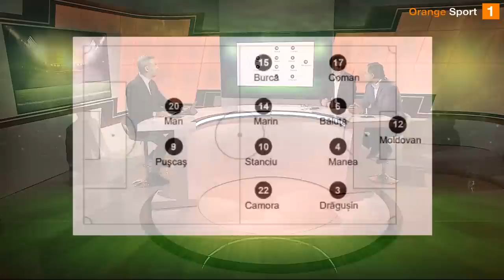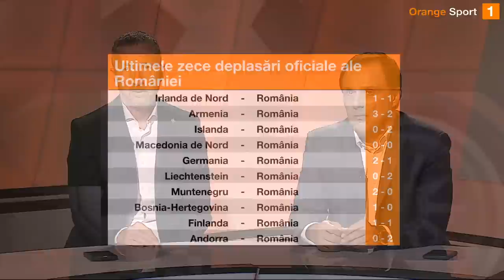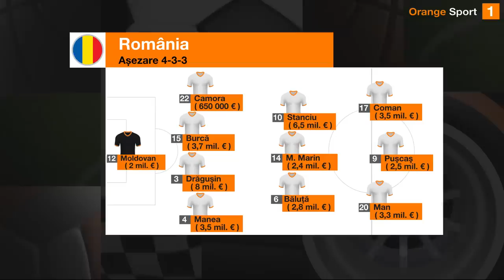Meme Stoica: "O distruge Talpan pe Kaizer Chiefs"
FCSB a reuşit transferul lui Siyabonga Ngezana (25 de ani), fundaş central din Africa de Sud, de la Kaizer Chiefs.

”Mie mi-a scris Dan Udrea numele şi m-a luat inima, mă gândeam că s-a aflat, eram în competiţie cu alte cluburi. În perioada asta foarte multi agenţi trimit propuneri, prima dată triez jucătorii care n-au jucat în ultima vreme. Ngezana respectă portretul robot pe care l-a făcut Gigi. Vrea să construiască, nu vrea să câştige dueluri aeriene, când a vrut asta l-am adus pe Tamm, acolo mi-am făcut treaba cu Tamm, nimeni nu are cum să conteste asta. Din toţi, Ngezana a părut fotbalistul care are calitatea asta, viteză foarte bună.

Nu l-am văzut, nu e un nivel foarte slab, e rapid. Am văzut jucători interesanţi. Doar ca e riscat ca nu a jucat în Europa pana la 26 de ani. E diferit faţă de jucătorii pe care i-am avut. Trebuie să obţinem permisul de şedere, nu sunt probleme, doar că durează 2 saptamani până să vină încoace şi i-am zis Vali fă ceva să plece în cantonament. Trebuie neapărat să facă deplasarea cu noi în Olanda. Nu am primit referinţe de la nimeni, nu am discutat cu nimeni.

E un transfer riscant pentru că nu a jucat în Europa, dar se pliază pe ce a vrut Gigi. Este profilul acela de jucător, picior drept. Mie mi-a plăcut. (despre sumă) Plătim bani pe el, dar nu discutăm de sume pentru că e confidenţialitate. Oaidă a costat 950.000, aşa că la Gigi sumele ăstea sunt obişnuite. Florin Vulturar s-a ocupat de acest transfer”, a declarat MM Stoica la Orange Sport.